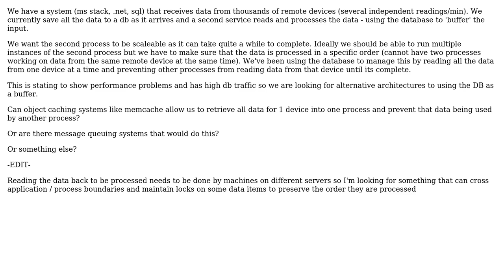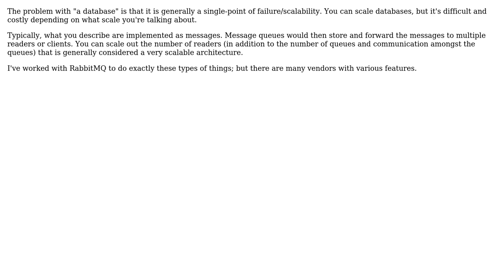Software Engineering: design for buffering or queuing data streams to replace database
With thanks & praise to God, and with thanks to the many people who have made this project possible! | Content (except music & images) licensed under CC BY-SA | Music | Images & others | With thanks to user Peter Ritchie user Matt and the Stack Exchange Network Trademarks are property of their respective owners. You are responsible for your own actions.